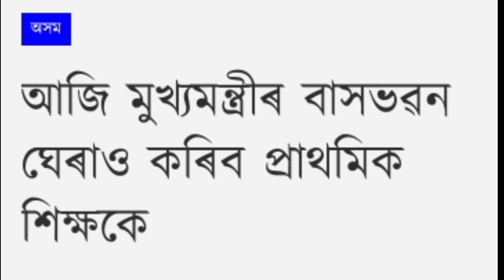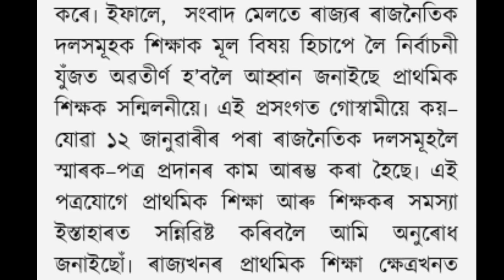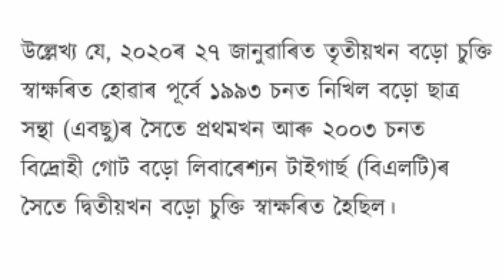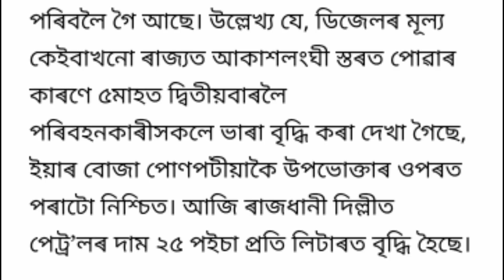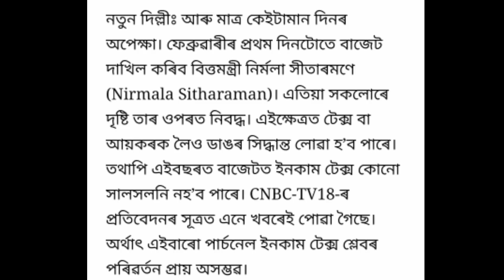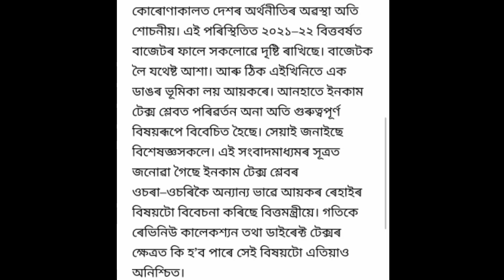Assam Close 27 January 4th District // HS Examination Main Book Change //AR Channel Assamese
HS Examination Main Book Change,
AJP/BJP/CONGRESS
PM-Narebdra Modi Latest News Today